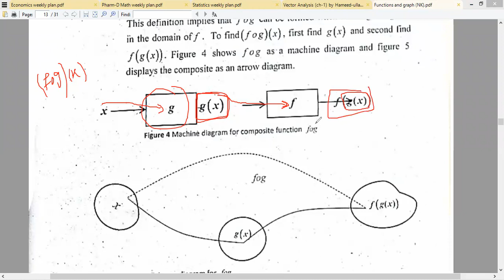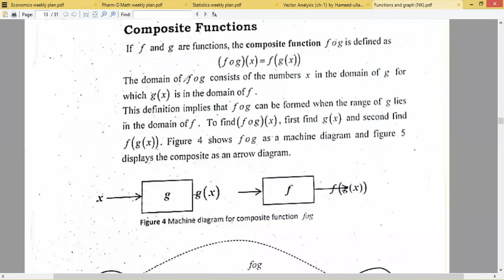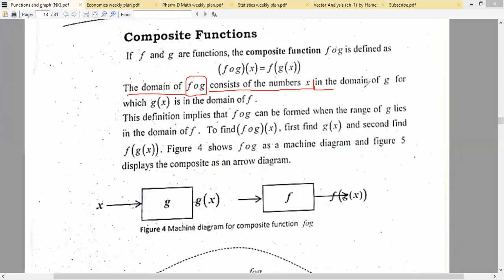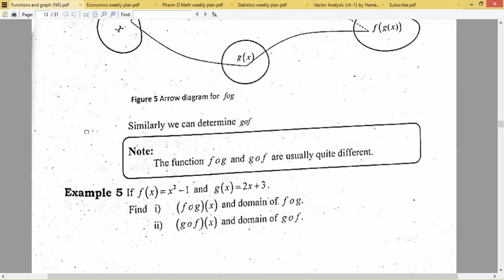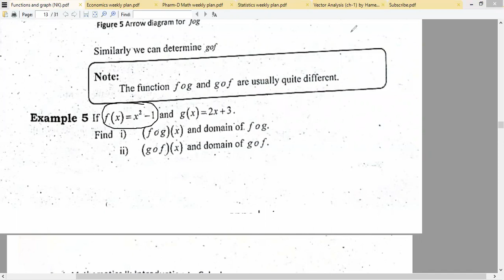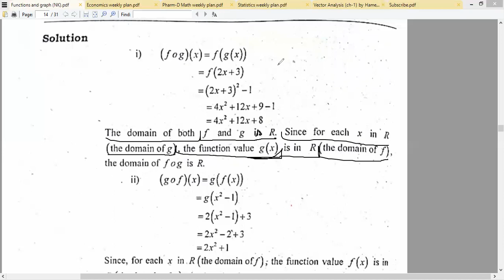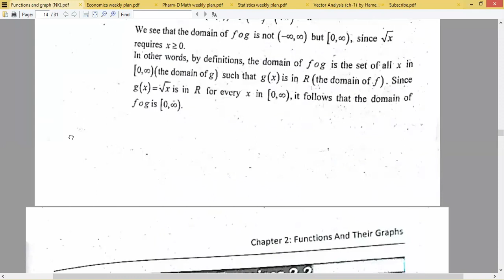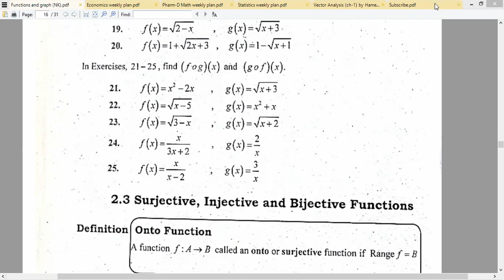Composite Function, Domain of Composite Function (Lecture#39, 18-01-2021, Pharmaceutical Math)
Definition of Composite Function,
How to find Domain of Composite Function
with related Examples